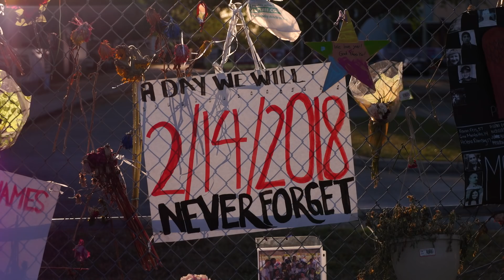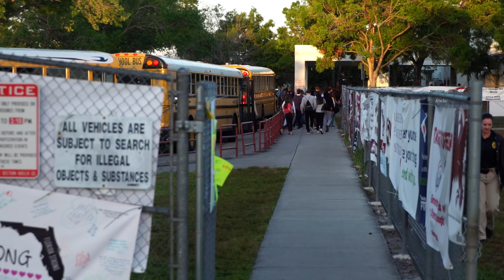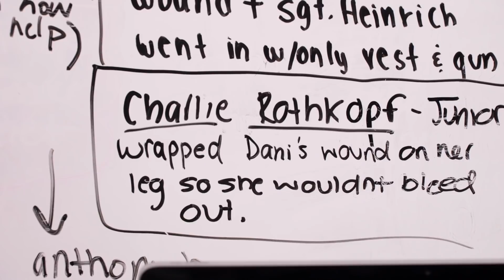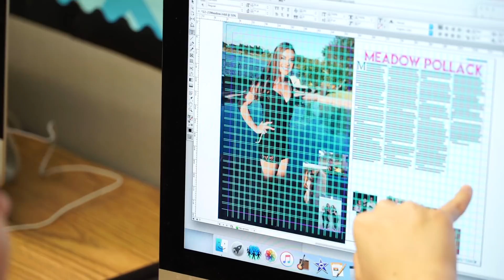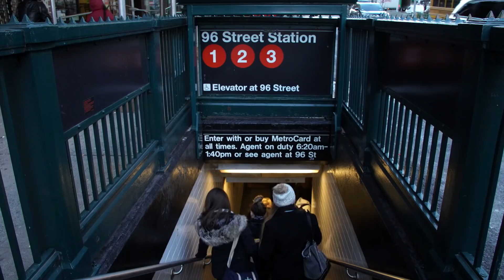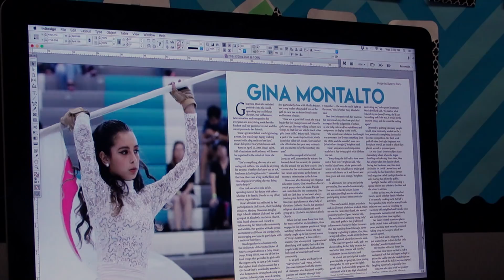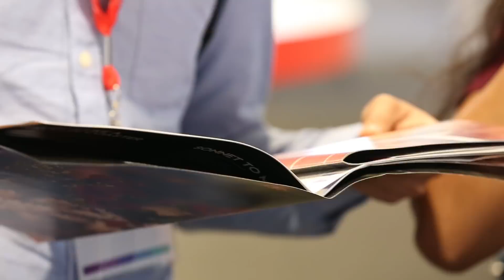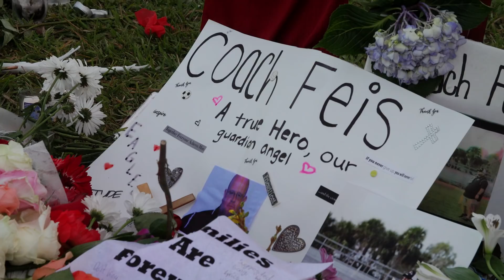How Parkland student journalists covered the shooting they survived and friends they lost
At the Marjory Stoneman Douglas school newspaper, teen journalists grapple with grief while producing a memorial issue in the weeks after the shooting.